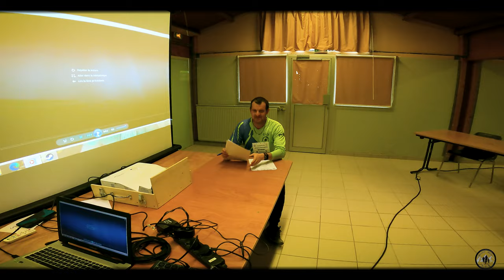Critérium Chazelles sur Lyon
Le club Farlots Bikes à organisé son premier Critérium. 26/03/2023
Au programme, Mécanique, orientation, sécurité routière, maniabilité.

Farlots Bikes est une école de cyclisme à Chazelles sur Lyon FFCT . Elle se situe à la MJC de Chazelles sur Lyon. Le club est ouvert au jeunes de 8 à 18 ans. Sortie tous les samedi avec des animateurs ayant reçu une formation de la ffct.
Une section adultes pour rouler ensemble. Tous les dimanche matin et jeudi soir au départ de Chazelles sur Lyon. Des sorties au départ d'autre commun sont organisé suivant les propositions des différents adhérant.
Alors si vous ne voulez plus rouler seule, venez nous rejoindre. C'est plus convivial et plus sécurisant pour tout le monde.
La Cam : Gopro hero 9 Black - Insta360
Merci aux sponsors de Farlots Bikes, Le Fournil d'Herve et Sophie, ITS, Just un regard, Eurorepar, Frenchys, BML, Jouet Sajou, Les Bouchers doubles, PMU, Goby Racing, MJC, à tous les membres du club, adultes, jeunes. Farlots Bikes vous en remercie 👍. Bonne journée à tous.

Titre:  Whispering Iceland
Auteur: Zero Project